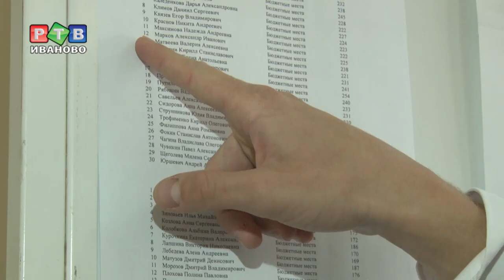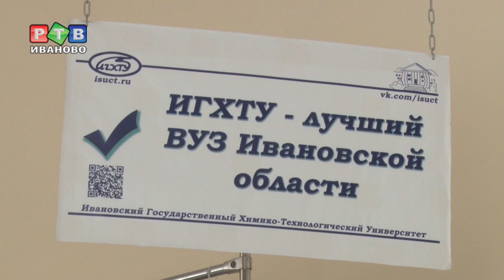Долгожданный студенческий билет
Начало августа для абитуриентов традиционно самая волнительная пора. Приемная кампания подходит к концу, а вузы публикуют списки поступивших. В награду за усердную учебу в школе юноши и девушки получают свою фамилию в приказе на зачисление.